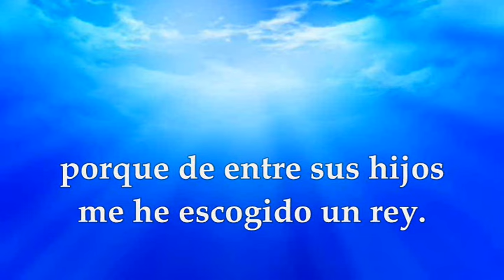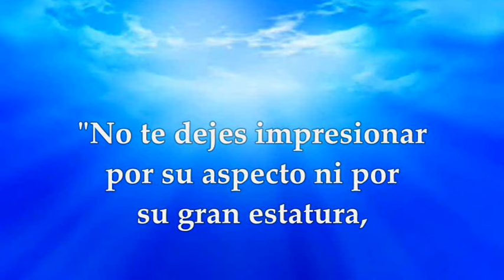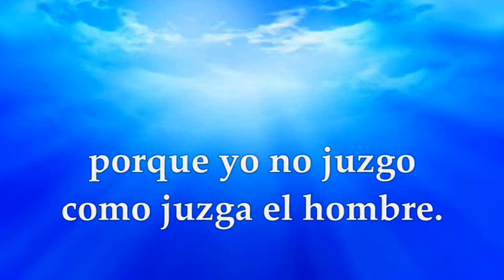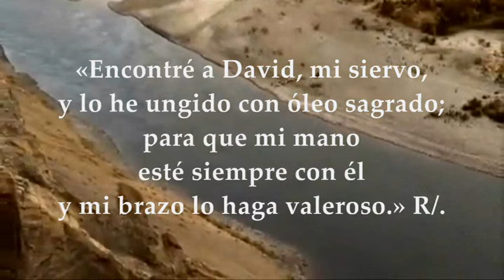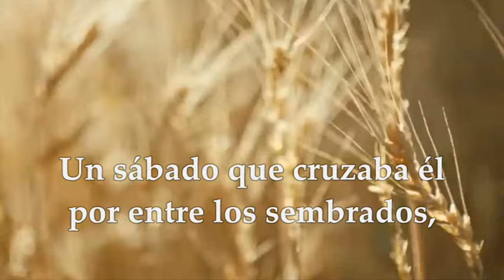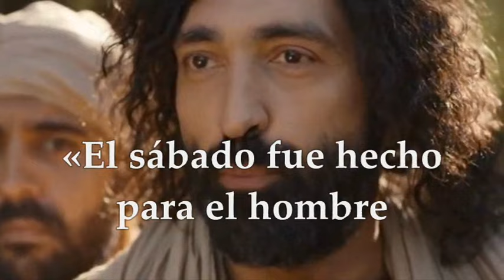EVANGELIO MARTES 16 DE ENERO DE 2024 | MARTES 2° T.ORDINARIO | MARCOS 2,23-28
EVANGELIO Y LECTURAS EUCARISTÍA MARTES 16 DE ENERO DE 2024 MARTES SEGUNDA SEMANA TIEMPO ORDINARIO CICLO B. Primera Lectura: Del primer libro de Samuel  1Sm 16,1-13 Salmo 88,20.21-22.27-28 R/. Encontré a David, mi siervo Evangelio según san Marcos 2,23-28